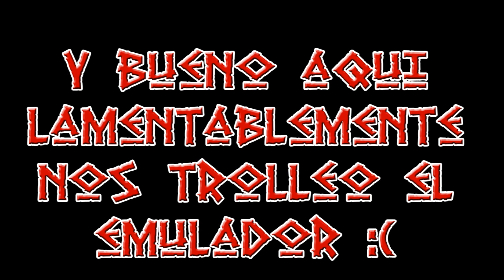Guerra de alianzas epica | Kill la kill vs The avengers Rank #6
Canciones
Aeon Fever 1 - Johan Svensson
Let Him Go (Instrumental  Version) - Kalle Engstrom
Lights Out Work Out 3 - Niklas Ahlström
Unstoppable Optimism 1 - Gavin Luke